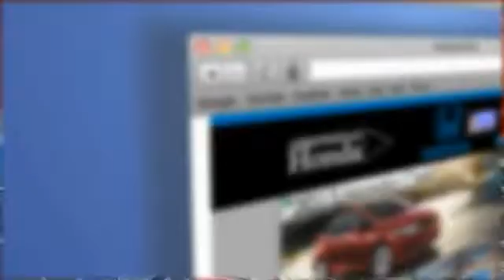2015 Honda Accord Peoria AZ 14069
2015 Honda Accord Hybrid

Arrowhead Honda
8380 West Bell Road

Don't miss this 2015 Honda Accord. It's equipped with Automatic transmission and features a Champagne Frost Pearl exterior. With 12 miles, You'll want to take this car home. Make a great choice today.